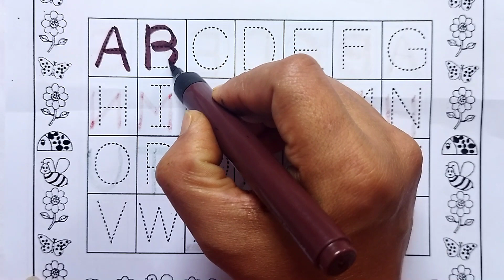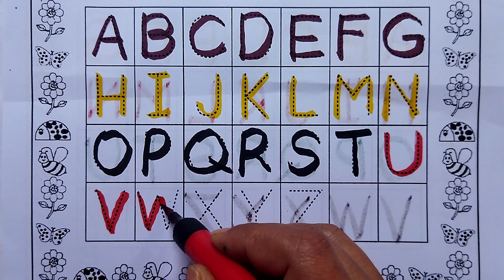how to write English alphabetslEnglish alphabets Kaise likhna hai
How to Write English Alphabets very easilyllwritting process of alphabets for KIDS

How to write English alphabet||English alphabet for LKG students||alphabets kaise likhna hain
abcd
abc song
a for apple b for ball
alphabets
nursery rhymes
phonics song
abcd song
apple
abc
abcd rhymes
abc phonics song
alphabet song
kids
alphabet
chuchu tv
c for cat
kids songs
phonics
kids class
abc song phonics
ball
a se anar
abc alphabet
a for apple song
cat
learn alphabet
english alphabets
rhymes
the abc song
small abcd
abcdefg
kids videos
a for apple tv
abcd abcd
a for aeroplane b for banana
kids song
learn the alphabet
cocomelon
toddler songs
abcd for kids
varnamala
alphabet sounds
alphabets song
c for cat d for dog
for kids
learn abc alphabet
hindi varnamala
abc song for children
abc letters
english alphabet
1 to 50 counting
123 song for baby
abcd 2021 new video
chhote baccho ki padhai
abcd song abcdsong aforapple abcdefghij a b c d e f g h i j k l m n o p q r s t u v w x y z
अंग्रेजी वर्णमाला
हिन्दी स्वर
हिन्दी व्यंजन
हिंदीस्वरव्यंजन